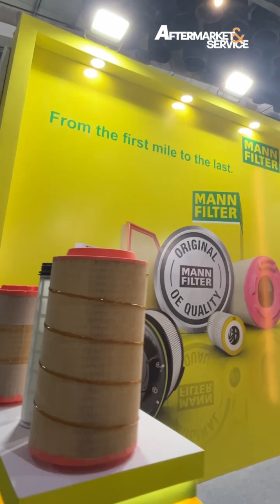Inside MANN+HUMMEL at Autotechnicia Mumbai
Join us for an exclusive interview with the leaders at MANN+HUMMEL right from their booth at Autotechnicia Mumbai 2024!

In this video, we dive deep into the world of automotive filtration, discussing their latest innovations, their strategy for the Indian aftermarket, and how they are contributing to cleaner mobility.